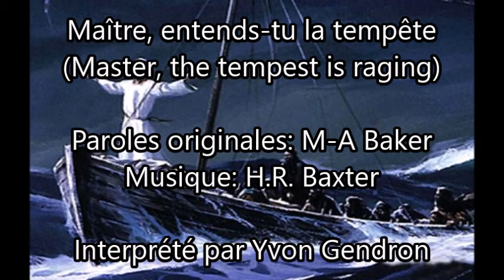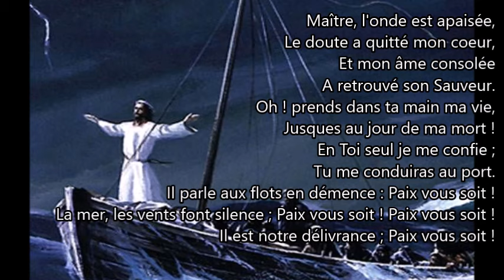Maitre entends-tu la tempête ?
Maître, entends-tu la tempête
(Master, the tempest is raging)
Paroles originales: M-A Baker